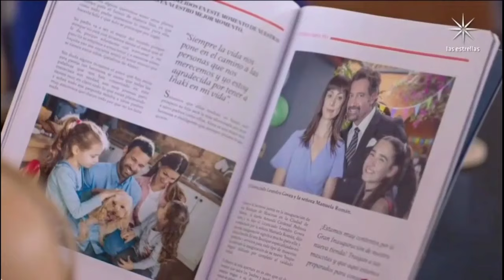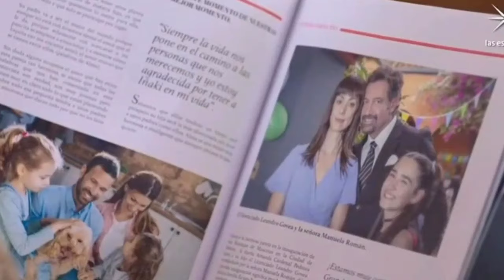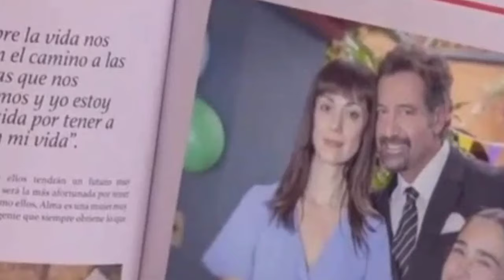Avance completo| VENCER LA CULPA CAPITULO 44 UNIVISION